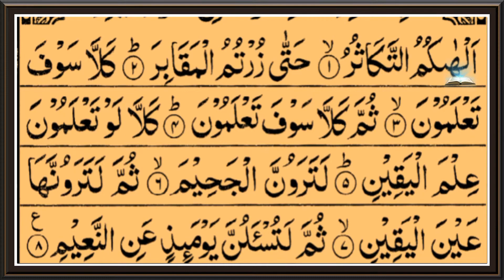Surah Takasur | Recited Muhammad Taha | 102 - سورۃ التکاثر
Learn surah takasur

102 - Number surah of Holy Quran

Surah At-Takathur Recited by Muhammad Taha Al-Junaid

if you wanna Learn Holy Quran Please subscribe my channel because this channel will provide you All the surah of Holy Quran, in sha ALLAH word by word from Holy quran.